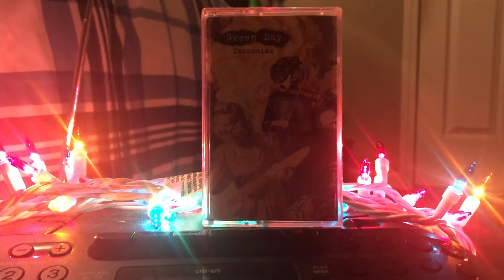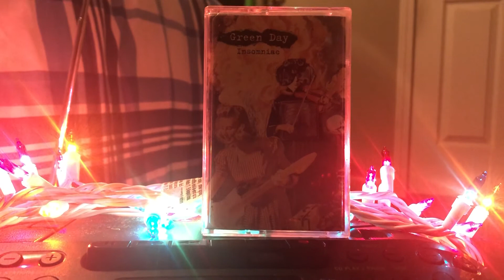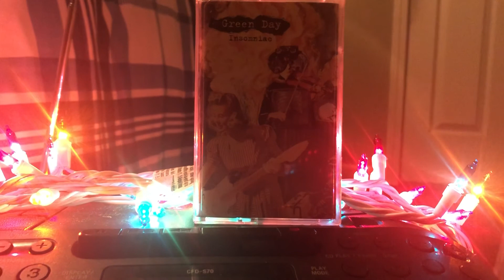Green Day Insomniac: Track 5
Title: No Pride
Album: Insomniac
Band: Green Day
Release date: 1995
Country of release: Thailand